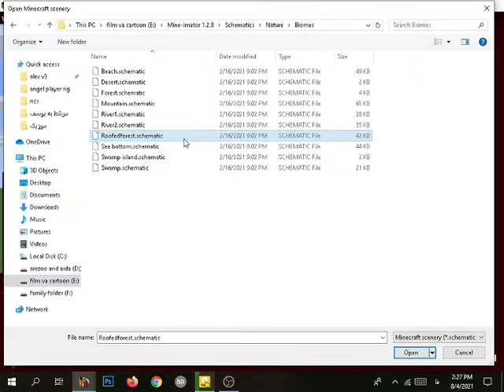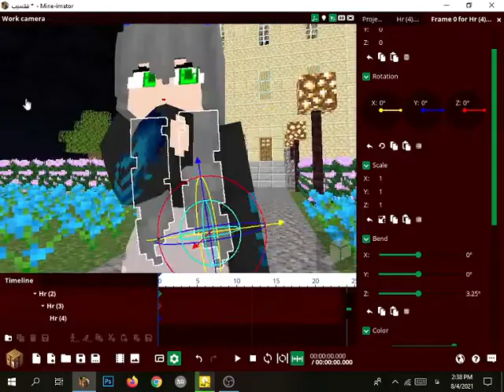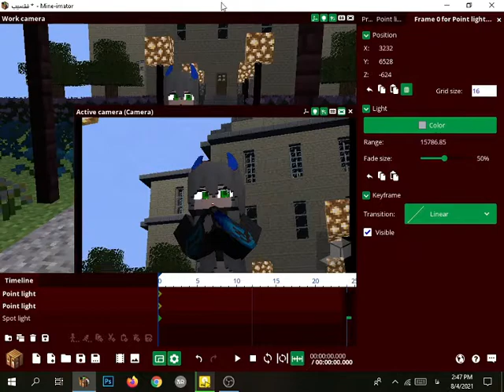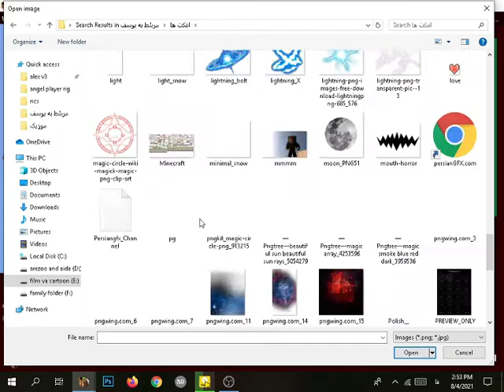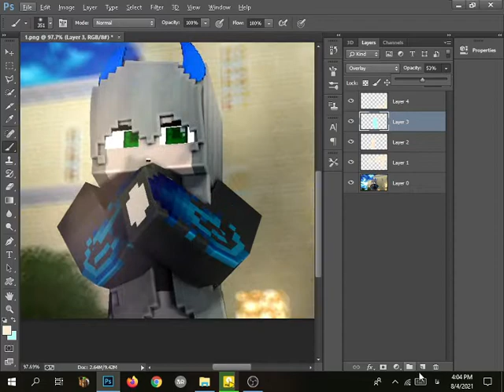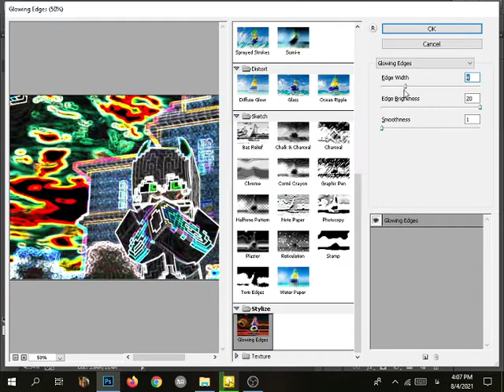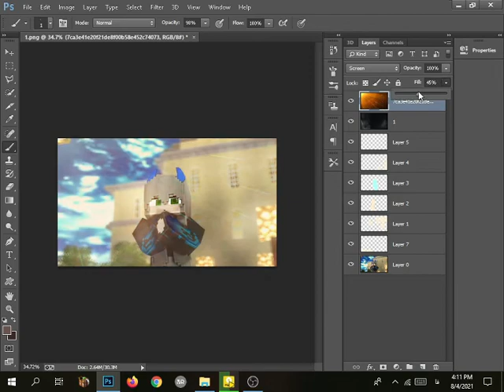speed art angel#10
Hello im silent sound
I am very thankful that you watched my video. Read the shopping cart and wallpaper model.

Wallpaper Shopping Cart and
Normal wallpaper = $ 2
Medium wallpaper = $ 4
Wallpaper Max = $ 8

model Cart!
Normal model = $ 3
Average model = $ 6
Maximum model = $ 10
Payments can be made from the Payer wallet

angel!

ncs

minecraft
 mine_imator
 angel_player
 silent_sound
 speed_art
 speedart
art
speed art
angel
mine_imator art
mine_imator animation
model
rig
wallpepr
mine_imator speed art
mine_imator wallpaper
minecraft speed art
minecraft wallpaper
wallpepr
silent sound
angel player
ncs
music
آنجل پلیر
سایلنت سوند
والپیپر
ماینکرافت
اسپید آرت
اسپید آرت ماین ایماتور
والپیپر ماین کرافت
mine_imator meme
mine_imator model
mine_imator rig
mine_imator silent_sound
silent_sound artist
render
minecraft render
mine_imator render
minecraft animation
minecraft model
minecraft rig